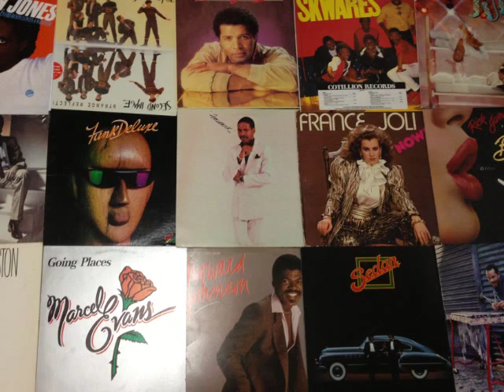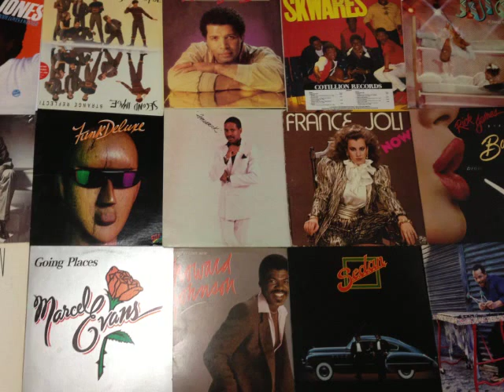Private Eye- No One Can Love You Like Me (1983)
Funk'n great jam